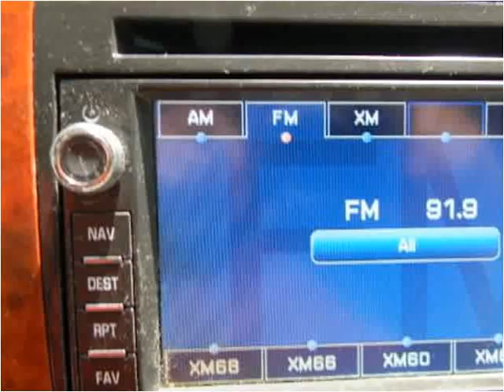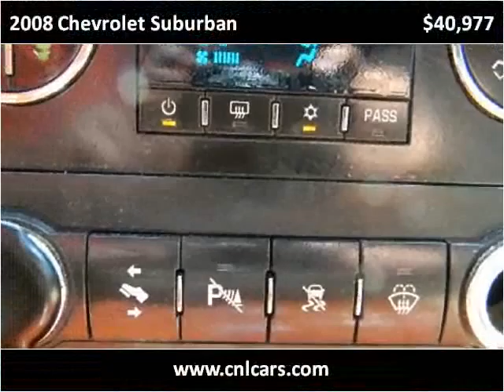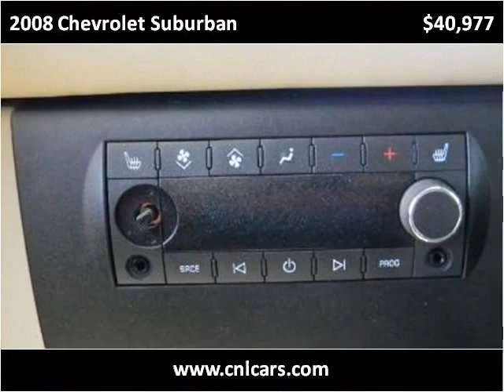2008 Chevrolet Suburban Used Cars Louisville KY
This 2008 Chevrolet Suburban is available from Craig and Landreth Cars - Fern Creek.